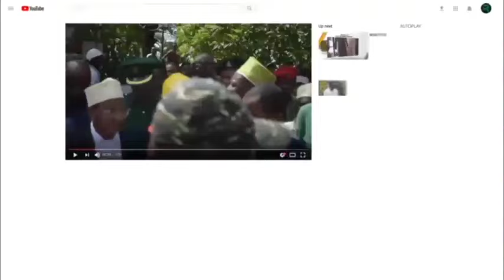SHUHUDIA WANGONJWA WA MACHO WANAVYOPATA TABU